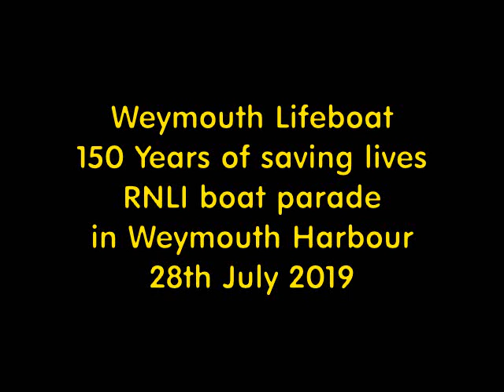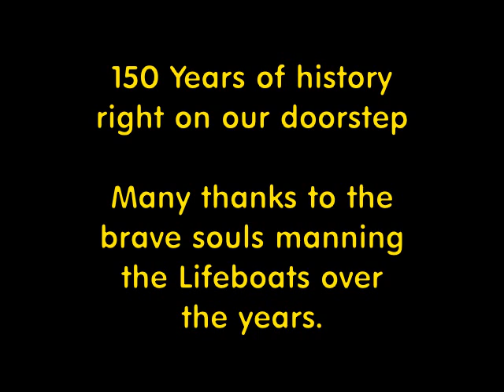RNLI 150 years parade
Weymouth Harbour has had a lifeboat station for 150 years. On 28th july, to celebrate that fine history of lifesaving, there was a flotilla parade of lifeboats, old and new, right behind Aaran Guesthouse.